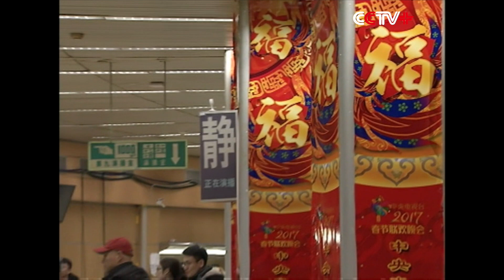Countdown Rehearsal For 2017 CCTV Spring Festival Gala Begins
The countdown rehearsal for the 2017 China Central Television (CCTV) Spring Festival Gala started at 18:00 Sunday, four days before the show will be broadcast live during the Chinese New Year Eve on January 27.

It has been confirmed that the gala will present programs in four parts. Apart from the main venue at the CCTV studio in Beijing, there will be telecast venues in Shanghai, Harbin, capital of northeast China's Heilongjiang Province, Guilin City of south China's Guangxi Zhuang Autonomous Region and Xichang City of southwest China's Sichuan Province.

The gala this year will be broadcast through 20 cameras, including 13 cloud cameras, six camera dollies and one virtual reality camera to capture the aerial view of the gala.

"We will be more innovative and creative in the overall structure and the layout of each program, especially in the lingual and dancing programs," said Yang Dongsheng, chief director of this year's gala.

"We will strive to make the Spring Festival Gala one of the best gifts for the audience and we will feel content when the people enjoy the view, sound and laughter," added Yang.

The gala each year will invite many top stars. Among those appearing at the rehearsal was action film star Jackie Chan.

Chan said he will perform with some college students for this year's gala.

"We have prepared for a very long time. I joined them in the rehearsal and taught them some hand gestures and re-recordings and re-audio mixing. It is neither easy nor difficult. I would like to thank the behind-the-scene workers of the program for helping me arrange so many college students," said Chan.

The world-renowned actor is actually a regular at the Spring festival Gala. He made his debut back in 1993 with a resounding song. He made further appearances on the stage in 2005, 2009 and 2014 respectively. By combining martial arts with songs, he has creatively displayed the traditional culture of China.

Although Chan is very busy, he still shows great concern for his family. He said he felt guilty because he did not have time to spend the Chinese New Year with his family.

"I say sorry to my family members. I hope they will forgive me. Every festival, we are very busy and cannot spend time with them. So, for me as well as for my family members, everyday is a festival," said Chan.